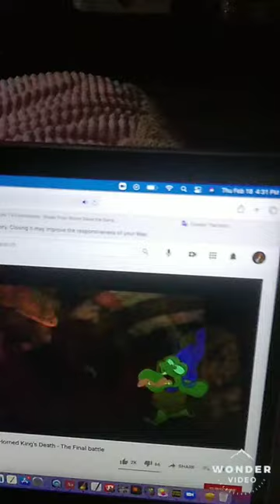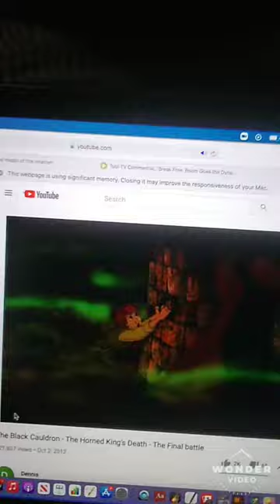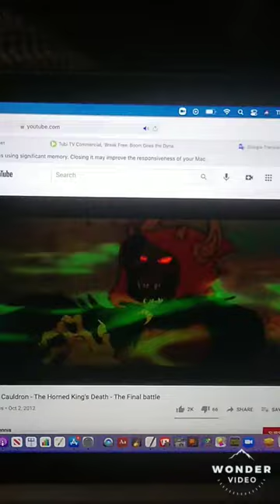the black cauldron final battle (kara r. kendall crossover)